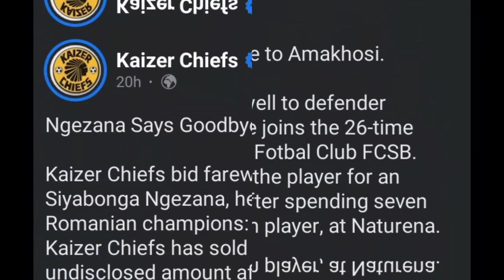Done deal!Million-tag deal Amakhosi highly defender Move to Europe| Lebusa linked with Pirates